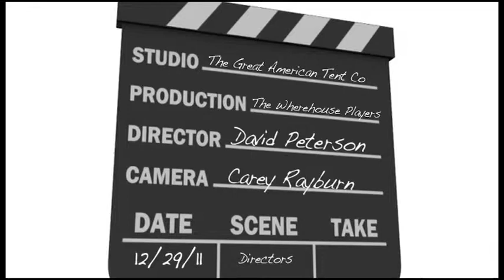Directors (Improv at the Wherehouse - December, 2011)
Improv Sketch Comedy at The Wherehouse (December 29th, 2011)

The Directors game involves one performer playing director to three actors by constantly rewriting a scene they're trying to finish.

Hosted by David Peterson
Video by Carrie Rayburn